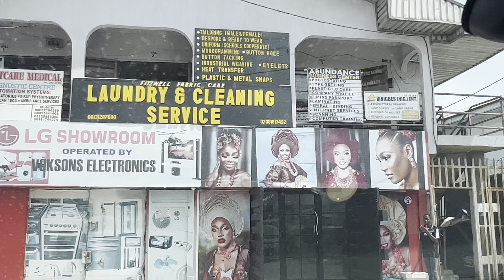Makeup & Gele Transformation / Graduating students 🔥makeup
I hope you enjoyed watching this video as much as I did when filming it for you all my LOVELIES❤️❤️

remember I drop juicy video on thursday 6am and Sundays 6pm

Personal page @mamusatey